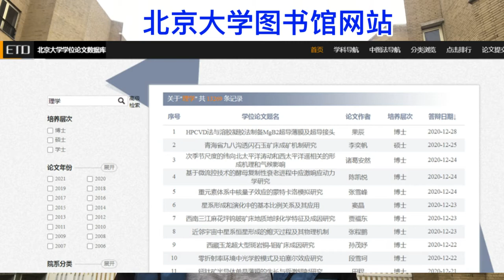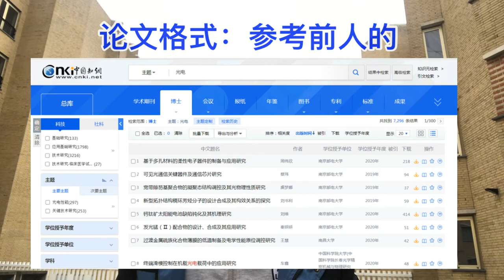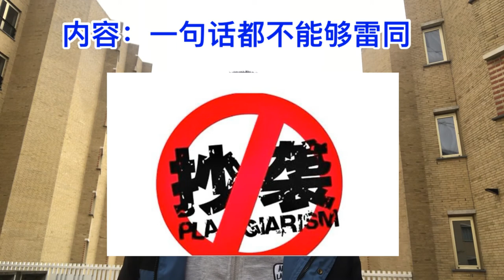毕业季！如何一个月内写出高质量【博士论文】？方法在这里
中国科学家“空气变馒头”，“空气变面条”，人工合成淀粉是噱头还是事实？科学博士说

科学博士说：5G为什么凉了？解析阻碍5G应用的4大难题，别再被营销骗了！

法西斯主义和中国有仇，日本人与中国无仇，对待日本为什么我们总是恨错对象？科学博士说

庆祝关闭微信朋友圈1.5年，我进步最快的1.5年，我收获最大的1.5年，谈谈我为什么要关闭微信朋友圈？

打工人求职指南：年薪40+万，求职10天7个面试5个offer，经验分享

屠呦呦青蒿素诺贝尔奖获奖感言致辞 超清视频 | 27 min完整版（中文字幕）

那些年，我在北京大学遇到的各界“民科”，他们甚至在北大课堂上抢老师麦克风话筒

人民银行甩锅文科生，为什么北大理科博士觉得很荒谬，文科生对社会非常重要

为什么我们不要（能）辱骂运动员？中国羽毛球男双李俊慧/刘雨辰丢失奥运会金牌，直播间脏话骂声一片，无下限、好惨、心疼

中国历史上最严重的洪水灾害，导致20余万人死亡| 河南板桥水库溃坝事件，驻马店水库溃坝事件

用马克思主义推翻爱因斯坦相对论？河北燕山大学李教授到底错在哪里？科学博士说